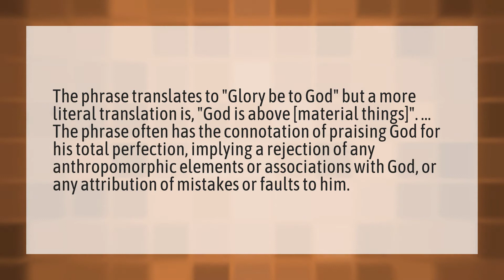Why do we say subhanallah?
Reply Mashallah • Why do we say subhanallah?